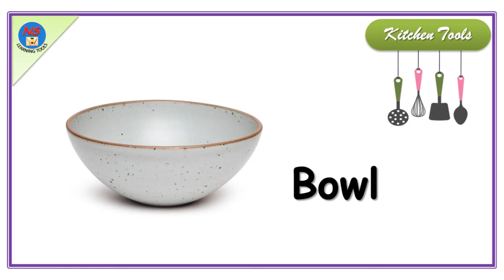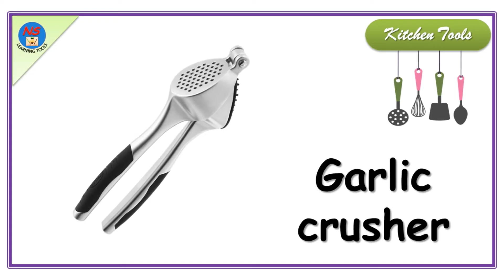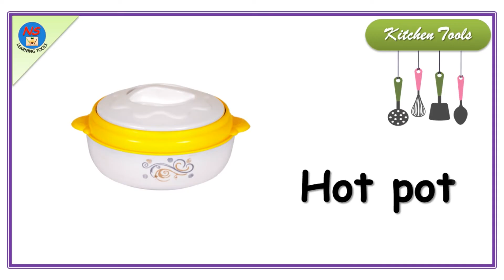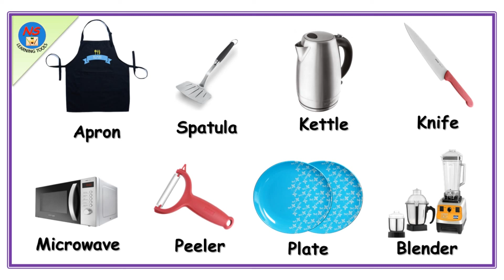Kitchen Tools Vocabulary, Kitchen Utensils, Kitchen Items, 80+ Kitchen tools, Utensils Vocabulary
In this video We will learn about "Kitchen Utensils Names".

Types of Doctors, 20 Types of Specialist Doctors, Doctors Names In English, List Of Doctors, Doctors

Indian Prime Ministers Details, List of Prime Ministers of India 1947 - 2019, Pradhan Mantri Ke Naam